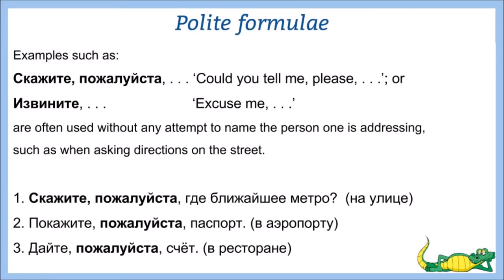Bites of Russian grammar 1 (Polite formulae )